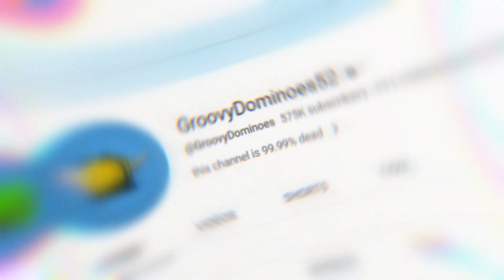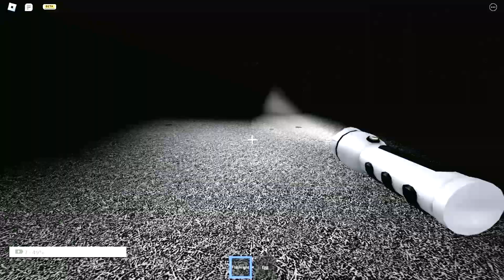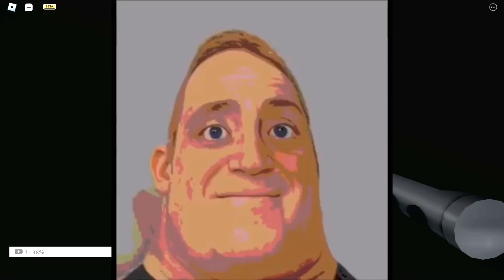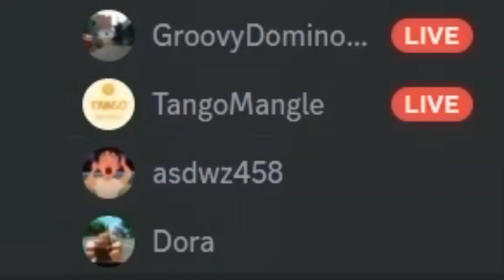Groovy Gang makes APPLE PIE... What could go wrong?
gok in the thumbnail

meat gang:
asdwz458

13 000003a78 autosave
Saturday, ‎March ‎18 ‎2023, ‏‎8:54:16 PM